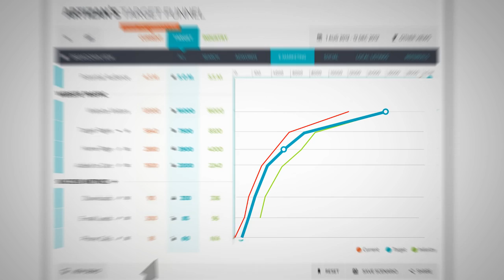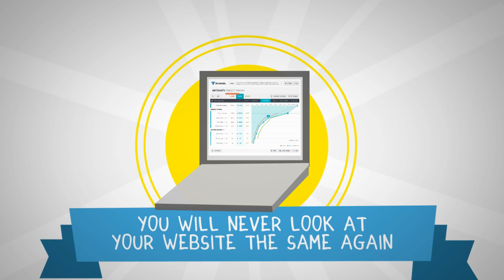Website Conversion Rate Optimization Tool from 3Funnel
Decision making software tool for digital marketers. 3Funnel is designed to save time, generate leads and aide collaborative decision making. Its a Conversion Rate Optimization Tool with a difference. Try 3funnel today!